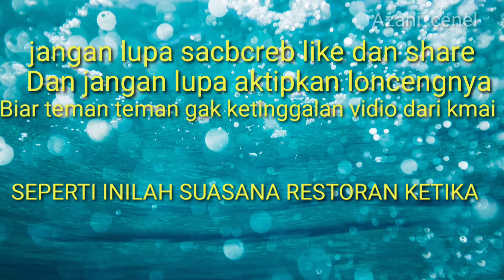SEPERTI INILAH SUASANA RESTORAN KETIKA SAUDI ARABIA LOCKDOWN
Seperti inilah SUASANA RESTORAN KETIKA SAUDi ARABIA lockdown lagi